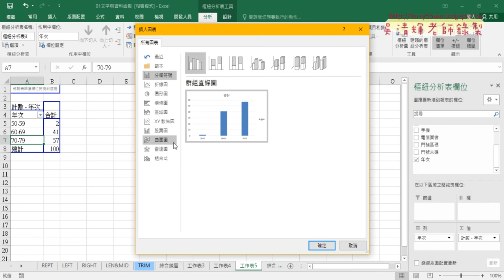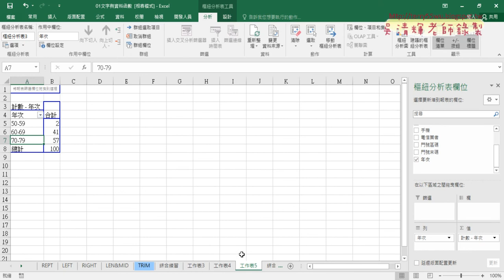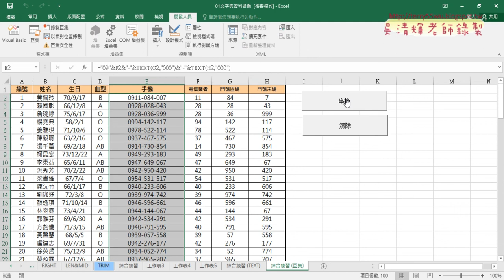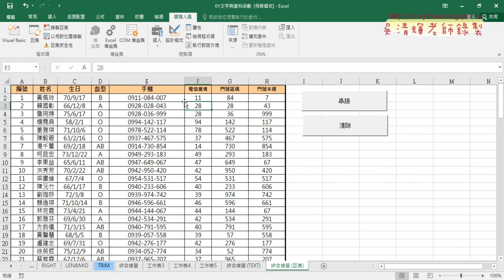06 錄製巨集與產生按鈕